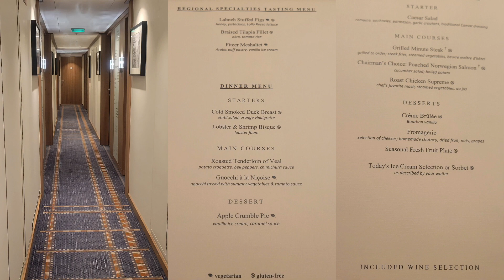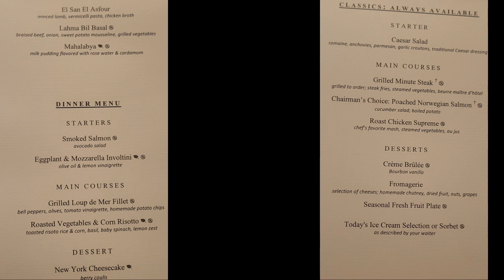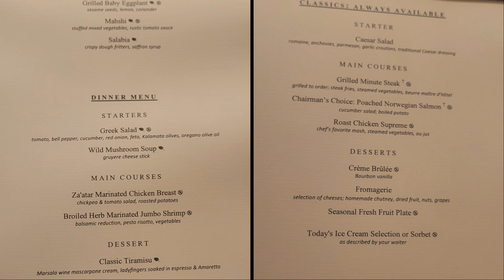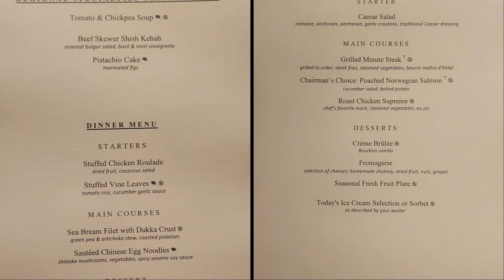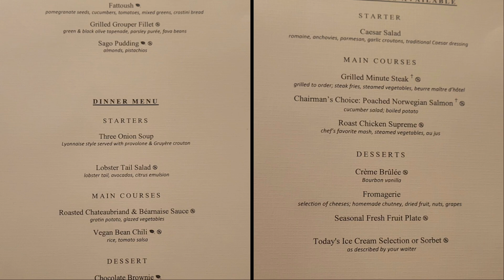Jan & Carrie Went to Egypt 14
Photos and Videos of a trip to Egypt in the fall of 2022